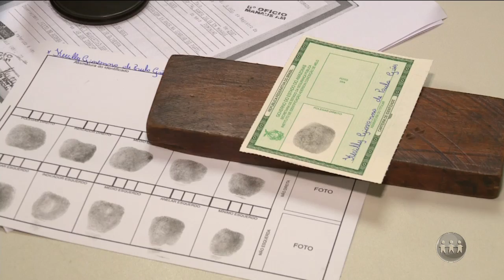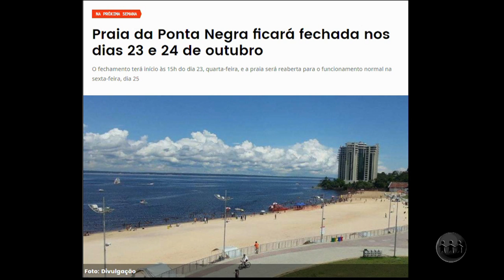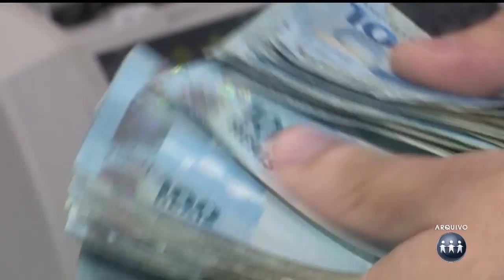A CRÍTICA NA TV | 17/10/19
O A Crítica na TV é exibido às 19h15 (horário Manaus) de segunda a sexta, na TV A Crítica (canal 04 | NET 514) e pelo aplicativo AcríticaPlay. Assista ao primeiro bloco do programa.